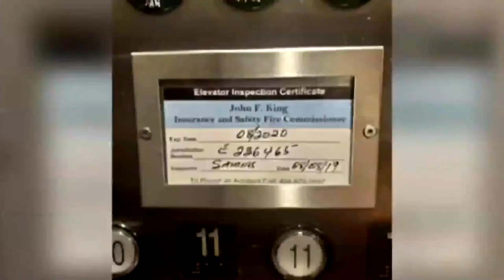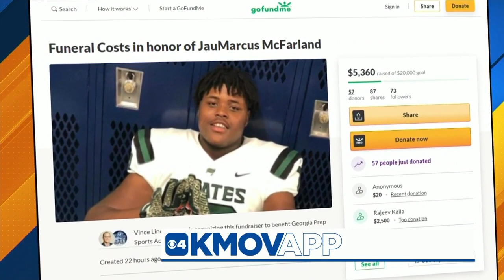Pattonville coach remembers athlete killed in elevator accident | 'He made a tremendous impact'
He had the height and the grit. Pattonville Head Football Coach Steve Smith knew he needed to snag JauMarcus McFarland on his team.

McFarland came in as a freshman at 6"5' and made the varsity team his sophomore year. Smith described him as a lineman everyone could count on.

"He made a tremendous impact in the red zone and was always there to push the offense to a first down," Smith said.